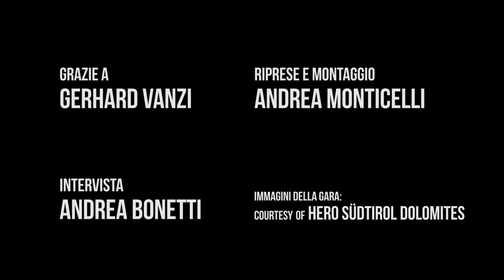Gerhard Vanzi ci presenta la HERO Südtirol Dolomites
Gerhard Vanzi (ideatore del progetto) ci illustra la Sellaronda HERO, giunta alla settima edizione, che rappresenta la gara di mountainbike più difficile e dura al mondo.

Intervista di Andrea Bonetti
Riprese e montaggio di Andrea Monticelli